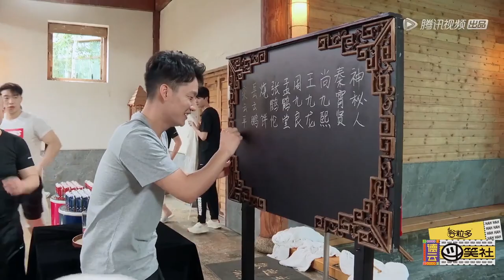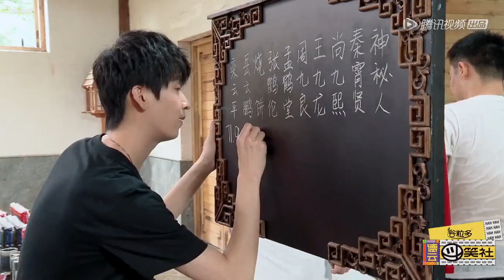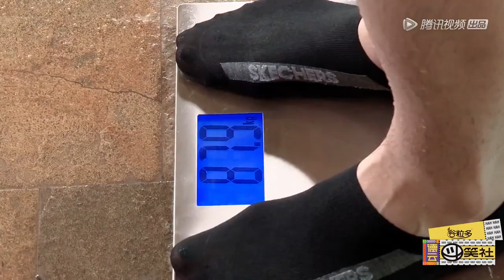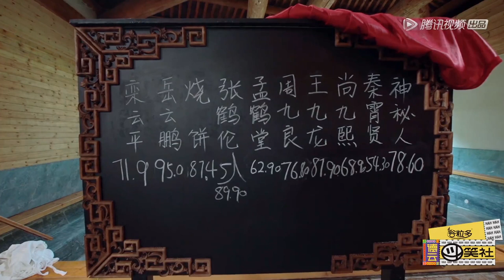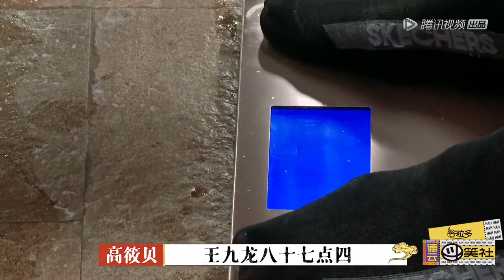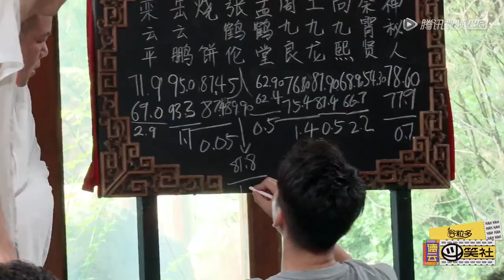🍁忍耐大挑战！桑拿房热晕了直接飙出“我没师傅！”郭德纲在外面吓死！【德雲斗笑社】